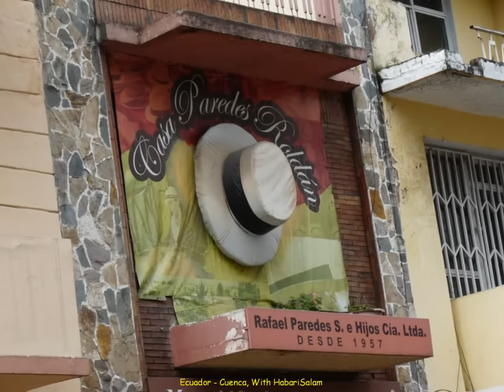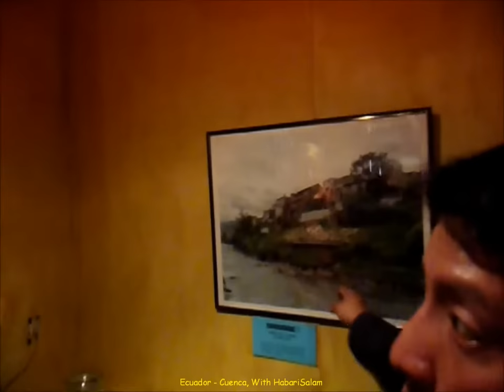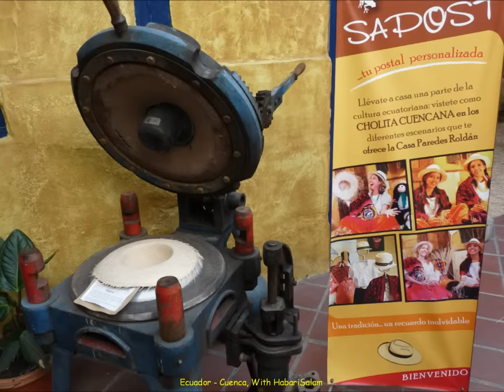2012 Ecuador Cuenca, Panama, El Barranco, Museo del Sombrero, Musée Du Chapeau "PANAMA"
Cuenca Cuenca_Ecuador CarnavalDeBarranquilla ... Musée Du Chapeau PANAMA

WIKIPEDIA PANAMA :

Le panama est un chapeau de paille d'origine équatorienne — malgré son nom qui renvoie à Panamá — qui était un chapeau masculin souple et léger très en vogue vers 1900 (porté par les ouvriers pour se protéger du soleil avant de devenir un symbole d'élégance décontractée), qui ne s'est jamais vraiment démodé et qui connaît un regain de jeunesse en ce début du XXIe siècle. C'est un chapeau connu surtout dans sa forme à large bord style borsalino, qui se distingue par sa grande finesse. Il est traditionnellement soit de couleur ivoire garni d'un ruban marron (ou noir), soit blanc garni d'un ruban noir. Il est entièrement réalisé en fibres naturelles et confectionné à la main avec une patience légendaire. Il est le fruit d'une rencontre harmonieuse entre nature et culture : la beauté de la palme de Carludovica palmata et le savoir-faire d'artisans. +